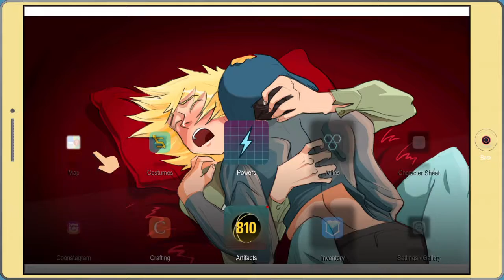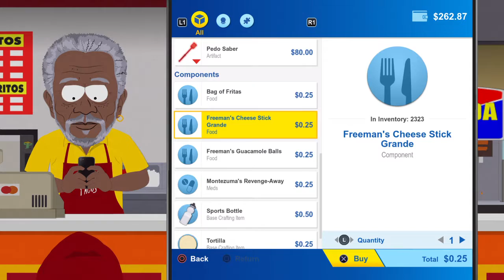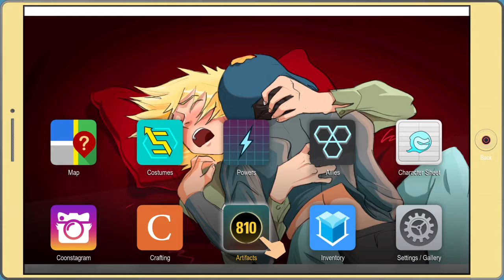South Park™: The Fractured But Whole™ Part 36